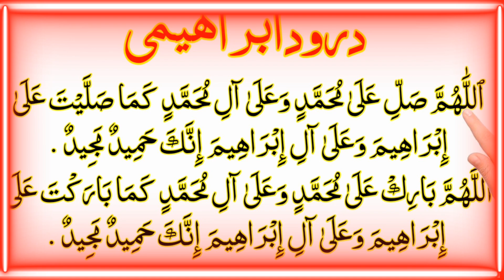Read Durood Sharif yourself and share it with others please subscribe my YouTube channel 🌟🌱🤩🥰🥰🥰🤩🥰🥰🤩🤩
__________ H A F I.  S H E R.  A L I. _____________